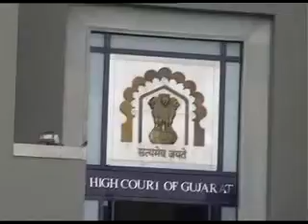SC stays Teesta Setalvad's arrest till Feb 19 in the Gulbarga Society embezzlement case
In a temporary relief for social activist Teesta Setalvad, the Supreme Court on Friday stayed her arrest in connection with the Gulbarg Society fund embezzlement case till 19th of February.

The apex court passed its order in response to Setalvad's interim bail plea and deferred the hearing.

The SC had on Thursday stayed Setalvad's arrest hours after the Gujarat High Court rejected the anticipatory bail petitions filed by the social activist, her husband, and others associated with the case.